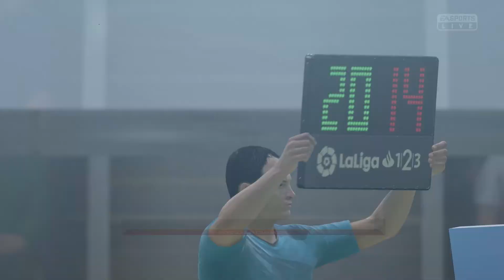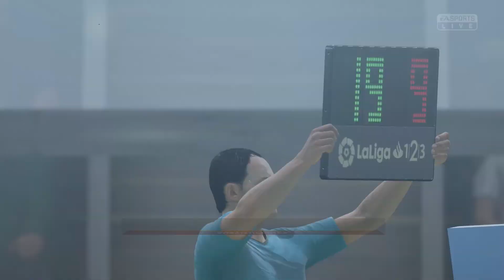FIFA 19 - Modo Carrera - Elche Cf vs. Ud Almería @ El Libertador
¡Qué disfruten!.